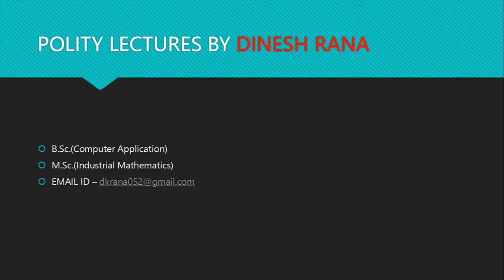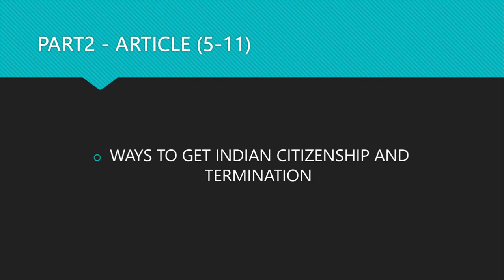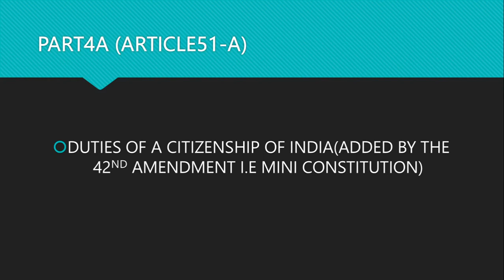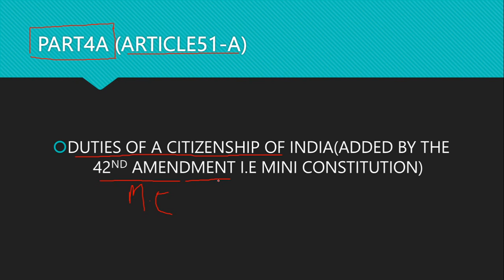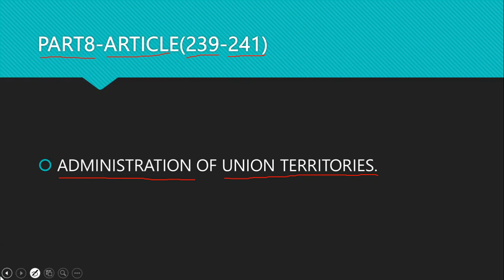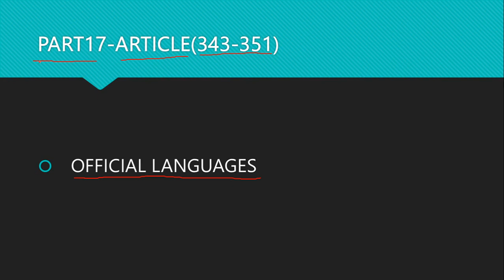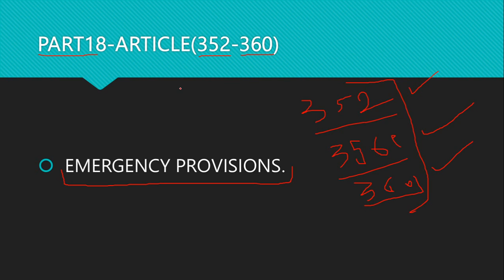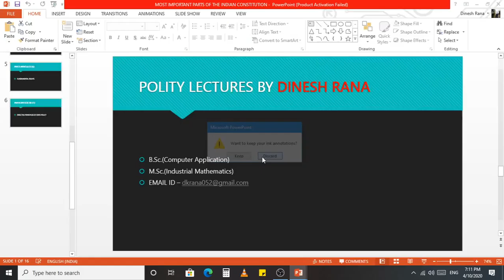Important Parts Of Indian Constitution By Dinesh Rana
This  vedio will contain some important parts of the Indian Constitution.As We Have All Know We Have 22 parts in our constitution of india .I have discussed here only some parts of indian constitution that has been asked frequently in the Examinations.
My Telegram Link For PDF File will be